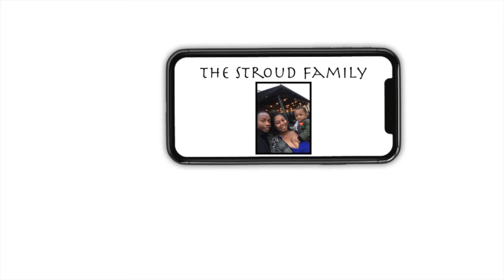BIRTHDAY DINNER ( REST IN PARADISE MAMA ANDRIENA)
WHO READ THE DESCRIPTION FIRST?

HOPE YOU ENJOY OUR FAMILY CHANNEL

Watch Video in HD 1008 :)

BRITNEY: NATURALLY_SASSY

JAMAL SNAP: IMNOTROMEO